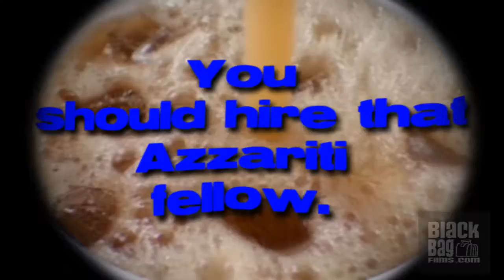Self Promotion Video, "Hire that Fellow!" Black Bag Films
Starring Geoff Binns-Calvey!